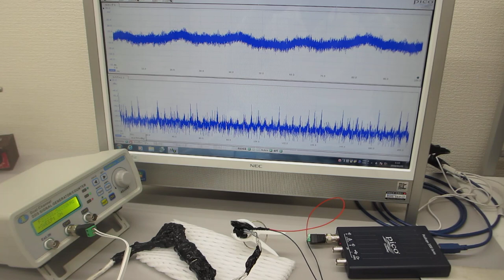超音波プローブにステンレス線を巻き付けた超音波伝搬部材を利用した超音波実験